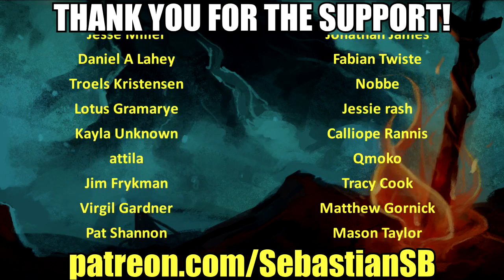Let's Play Hand of Fate Part 26 (Patreon Chosen Game)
Game Description:

"Words fail me at describing just how seamlessly Defiant Development managed to blend the tailored experience aspect of deck building games with the hack-and-slash excitement of action-RPGs." - The Escapist

"If you are a fan of either old school adventure books, Gauntlet from its glory days, collectible card games, Rogue or just general fantasy, this game is for you" - Gamestyle 9/10

"Whether you are a CCG veteran or not, you need to play this game…right now!" - Godisageek 9/10

"Defiant Development’s newest project feels like playing a customizable card game, Dungeons & Dragons, and Batman: Arkham Asylum all at the same time; if that idea doesn’t excite you, then I have no idea what will." Gaming Union 9/10

Deckbuilding comes to life in Hand of Fate!

An infinitely replayable series of quests - earn new cards, build your deck, then try to defeat it!

Beyond the thirteen gates at the end of the world, the game of life and death is played. Draw your cards, play your hand, and discover your fate. Hand of Fate is a hybrid roguelike/action-RPG/deck builder, in which the player builds a set of cards into a deck, which is then used to deal out the dungeon floors through which they adventure. Upon entering a combat, all of the cards the player has collected fly into their hands as fully modeled 3D assets, and combat begins.

Build your deck, enter the world of Hand of Fate, and prepare to face the Ace of Skulls.

Key Features
* Tabletop card game brought to vivid life.
* A unique take on roguelike gameplay.
* Visceral action-RPG combat.
* Game changing gear and items make every play through unique.
* Hundreds of encounters, items, armor, weapons, artifacts, and mysteries to unlock.
* Unique deck building mechanics let you customise your own adventure, as you seek to defeat the Jack, Queen and King of each suit.

Microsoft Xbox 360® Controller (or equivalent) is recommended.

“A surprisingly fun and original experience that comes together admirably.”
8.75 – Game Informer

“This is definitely the surprise of the year so far and gets better with every run.”
9.0 – Game Insider

“Hand of Fate is an extraordinary example of the best that indie development, Kickstarter, and Steam Early Access have to offer.”
4.5/5 – Game Revolution